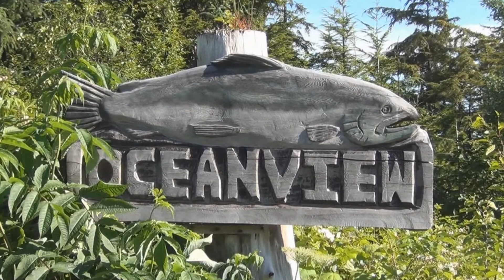Episode 36 - Darchris Journals - Coffman Cove Hot Times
Remembering the past and saying goodbye to part of Coffman Cove's history. And of course, some fishing and a challenge between friends.